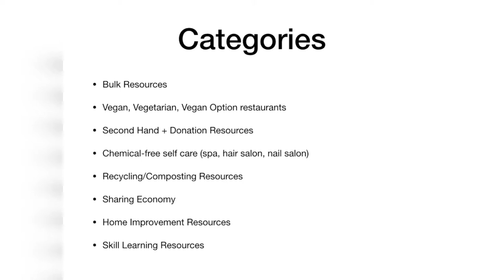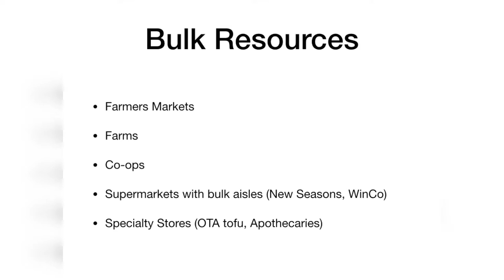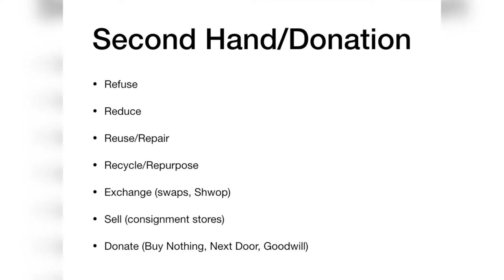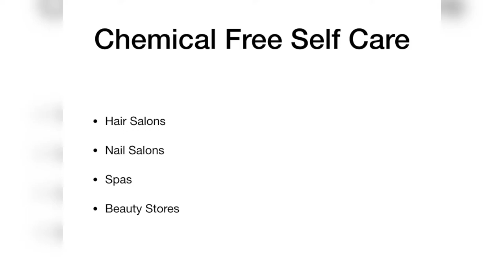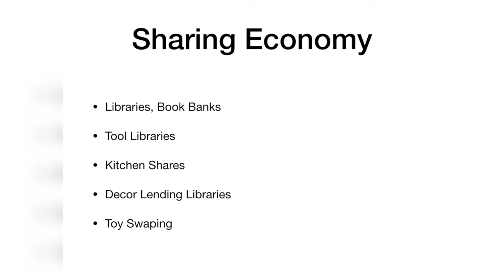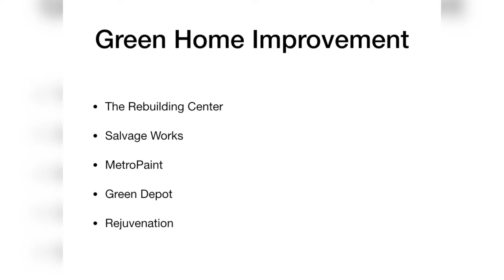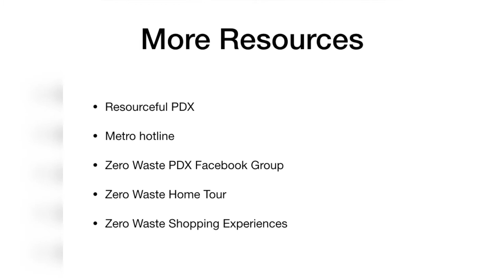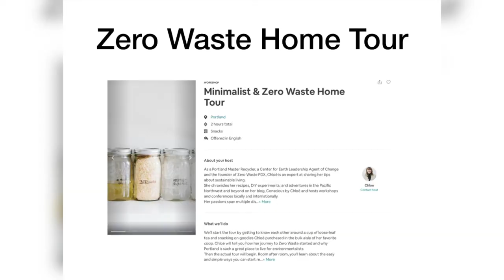The Portland Zero Waste City Guide | Chloé Lepeltier (Zero Waste PDX)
Chloé Lepeltier is the author of the sustainable lifestyle blog Conscious by Chloé and the founder of Zero Waste PDX, a Portland-based organization which aims to give locals the resources and tools to reduce their negative impact on the planet through workshops, an online community, and tours of her own “Zero Waste” Home.

The first edition of the Zero Waste Conference took place in Portland, OR, on Sunday, October 14, 2018.

The Zero Waste Conference is a sustainability learning experience featuring regionally-targeted content and recognized leaders from the community.

With recent changes to international policies restricting foreign imports of recyclable materials, coupled with the need to reduce their contamination levels and a declining global market value for certain recyclables, the solid waste and recycling industry is currently facing unprecedented challenges.

The Zero Waste movement aims to provide a solution to this issue by supporting the shift from a linear economy (the “take, make and dispose” model) to a circular economy, where the impact both upstream and downstream is considered in order to lower a product’s negative footprint on the environment. The Zero Waste movement generally relies on the 5Rs principle: refuse, reduce, reuse, recycle, rot/compost.

Themes & Speakers:

“Update And History On The Single-Use Disposables Resolution” - Pete Chism-Winfield (City of Portland)
“Low Waste Basics” - Jenica Barrett (Zero Waste Wisdom)
“Getting to One Can of Garbage a Year” - Betty Shelley (Reduce your Waste Project)
“Zero Waste in Business” - Karen Lickteig and Camille Bevans (Nossa Familia Coffee)
“Reusable Container Laws” - Lauren Norris (Master Recycler Program)

Formed in 1987, Recycling Advocates is Oregon’s only citizen-based, grassroots group dedicated to engaging people in creating a sustainable future through local efforts to reduce, reuse and recycle

Zero Waste PDX is a Portland-based organization dedicated to giving businesses and individuals the information, resources, and tools to reduce their negative impact on the environment

All the proceeds from the event were donated to Recycling Advocates.

Video by Stumptown Media Group